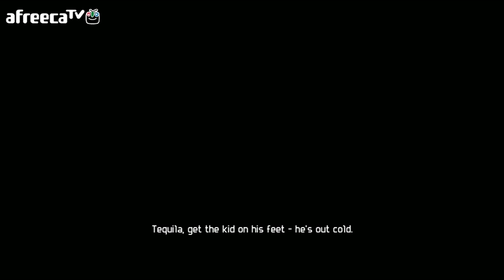검은네로] 에일리언 대 프레데터 3 -마린-화력전은 내게맡겨라 [1]